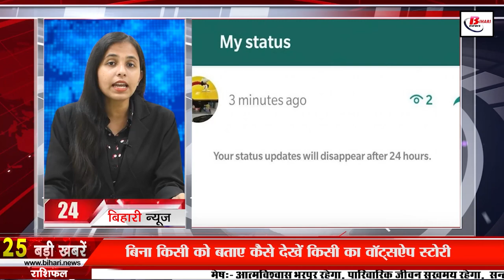Daily Bihar News of 12th November 2022.Patna Zoo,CM Nitish kumar,Patna DM,Government schools Bihar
Daily Bihar news of 12th November 2022 of all districts in Hindi.Patna Zoo,Patna,SSP Aditya Kumar,CM Nitish kumar, Patna DM,
1. This year 8000 entrepreneurs will be selected in the Chief Minister Udyami Yojana
. Repco Bank Recruitment Notification for 50 Vacancies released

3. Now only five days studies in governmentschoolsofBihar
4. You can watch six movies for free in PatnaZoo

5. Now the map will have to be passed before building a house in the village

6. Aadhar related documents will have to be updated every 10 years

7. Other district workers will get less leave than Patna

8. Today we will talk about Vidyapati in Bihari identity.

9. Action will be taken against 3 PFI suspects from Bihar

10. 75 new CNG buses will run on five routes in and around

11. Jayanandan of Bihar gets Shrilal Shukla IFFCO Sahitya Samman

12. The mercury of the state will drop rapidly from November 13

13. Hearing on bail of former

14. CMNitishkumar warns teachers

15. Haleshwar place is very special because of this

16. The truth of the arrested woman of Pakistan origin will come to the fore

17. PatnaDM inspected the high speed corridor

18. Today we will talk about the validity of Pollution Control Board certificate in viral news.

19. Mukesh Sahni hits back at Sanjay Jaiswal

20. State in-charge Vinod Tawde is coming to Bihar

21. South India got the first Vande Bharat train

22. Prime Minister Narendra Modi launched the first Vande Bharat train between Mysore and Chennai in South India.
23. Kohli wrote an emotional post after losing to England

24. Today's date is recorded in the history of India for many reasons.

25. How To View Someone's WhatsApp Story Without Telling Anyone

26. Actor Siddhant Veer Suryavanshi died during a workout in the gym